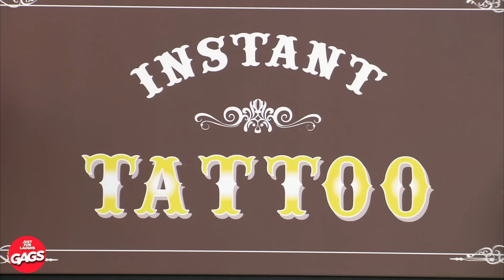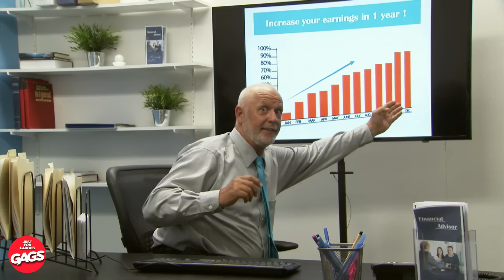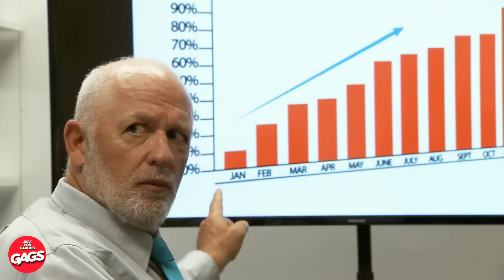Son ex a détruit sa voiture... | Juste Pour Rire Les Gags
La vengeance est un plat qui se mange froid...